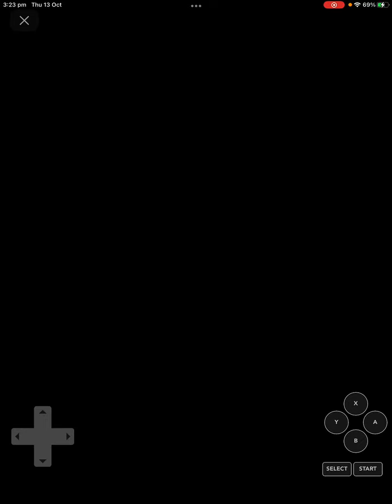Wheel of fortune starring Vanna White for the NES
Spin the wheel and see if I make it to the bonus round